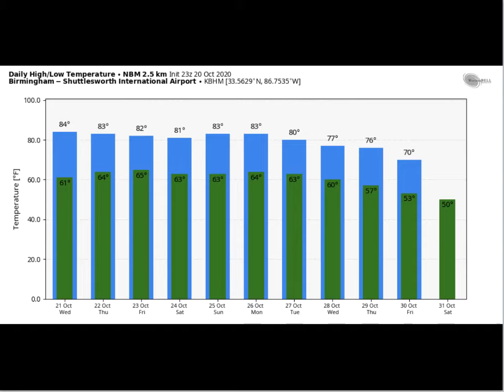Weather Xtreme Video for Wednesday, October 21, 2020